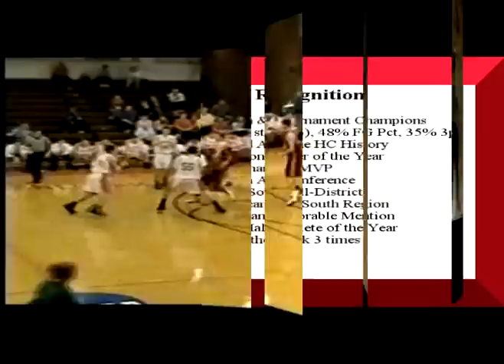Al White Mix 3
Allen White from Huntingdon  College combo guard getting buckets at a gym near you